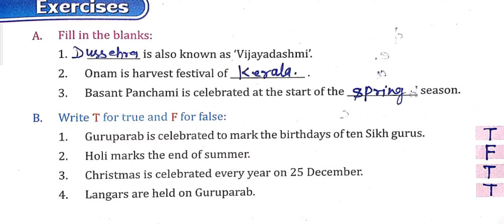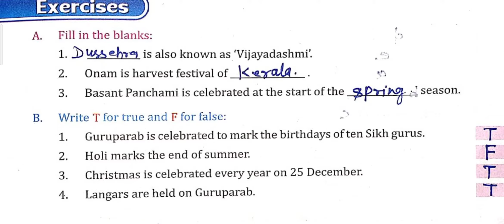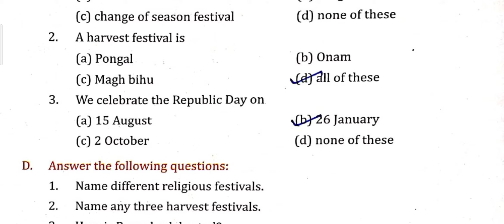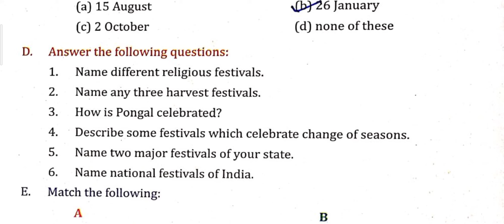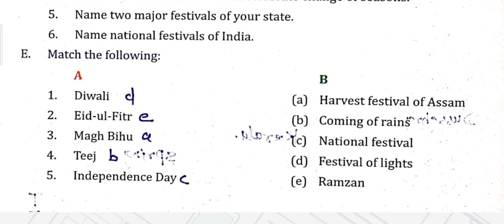class 3rd Subject EVS ch 8 Book Exercise by ANUJ YADAV SIR 12 9 20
Online Classes Session 2020-21 New Session July Month "class 3rd Subject EVS ch 8 Book Exercise by ANUJ YADAV SIR 12 9 20